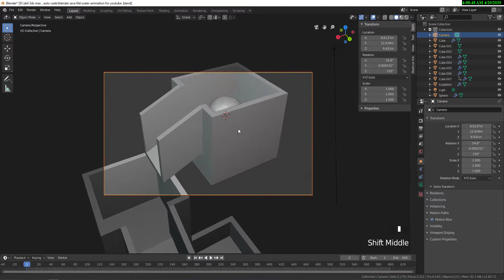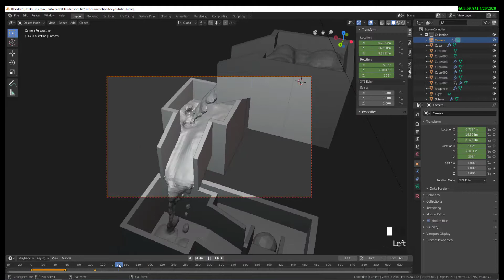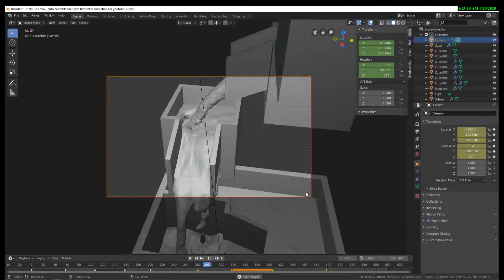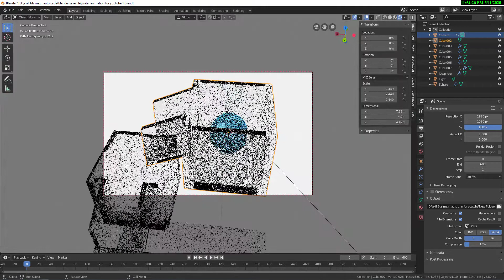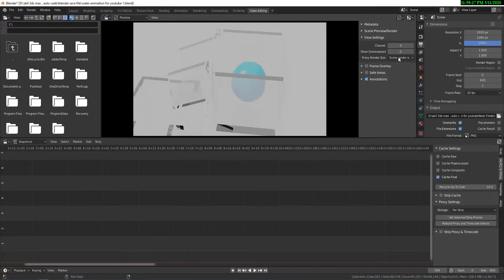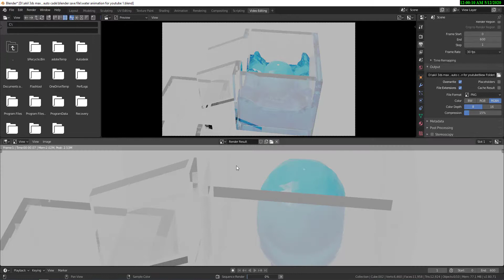{Part-3} Blender 2.8 Fluid Simulation Tutorial Camera Animation